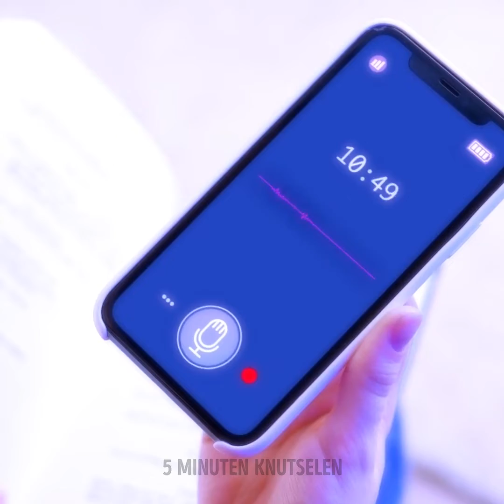50 eenvoudige hacks om een goede ouder te zijn || Handige ideeën voor slimme ouders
Slimme moeders hebben hun kleine lifehacks met ons gedeeld! In deze video laten we je handige opvoedhacks zien die je leven zullen veranderen.
Sommige kinderen zijn kieskeurig over eten, maar creatieve ouders hebben een oplossing gevonden. Als je kind bijvoorbeeld niet van melk houdt, maak er dan ijs van. Kinderen kunnen op wel duizend verschillende manieren worden vermaakt, de beste daarvan hebben we in deze video voor je verzameld. Je kunt een geweldig kleurboek maken, sporten, voorlezen aan je kinderen. Moedig kinderen aan om te tekenen - geef ze wat papier en tekengerei. Gebruik een 3D-pen om miniatuur knutselwerkjes te maken - deze gadget kan je een fortuin besparen. Bovendien hebben we eenvoudige tips om een kind te leren naar het toilet te gaan, tanden te poetsen en handen te wassen.

TIMESTAMOS:
00:50 Heerlijk gebak recept
02:40 DIY kleurboek
04:47 Goocheltrucs om je kind te vermaken
07:35 DIY bekerhouder
09:44 Tekenen met je kinderen
12:02 Kleurrijke papieren truc
13:52 Gekke lifehacks van vaders